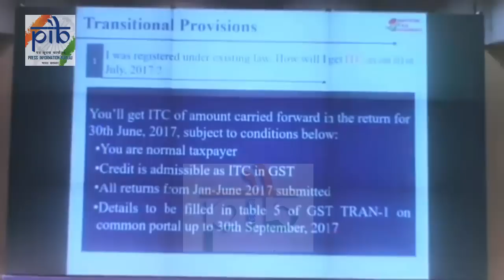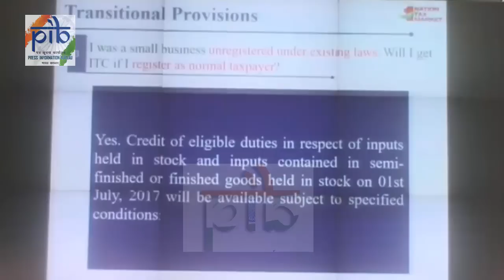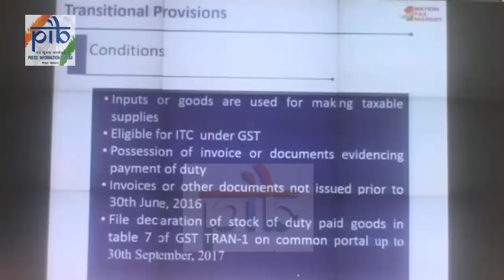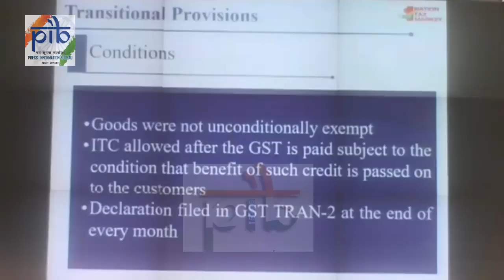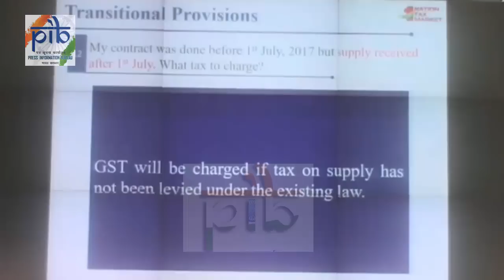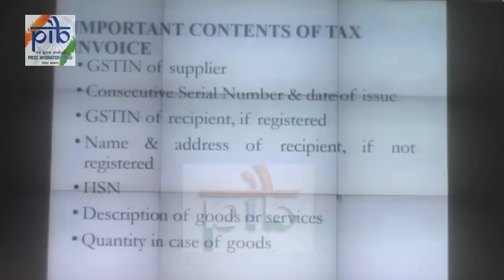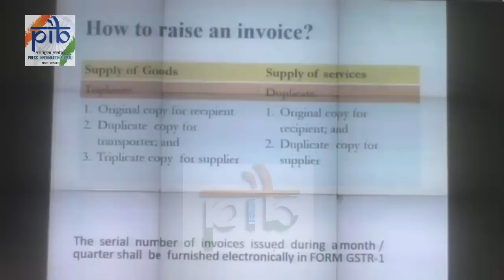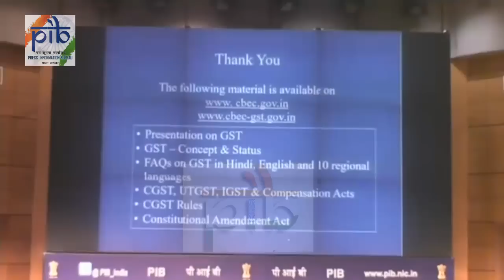Masterclass-5 on GST by Revenue Secretary, Dr. Hasmukh Adhia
Masterclass-5 on GST by Revenue Secretary, Dr. Hasmukh Adhia on 11 july 2017 at National Media Centre, Raisina Road, New Delhi